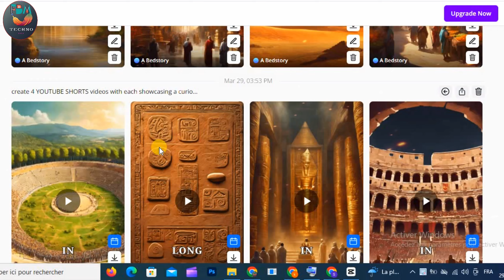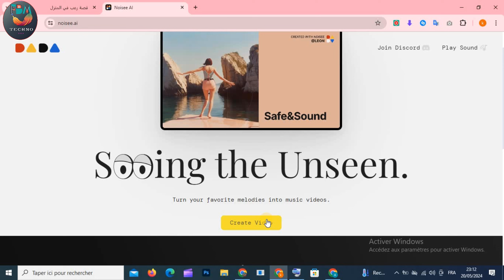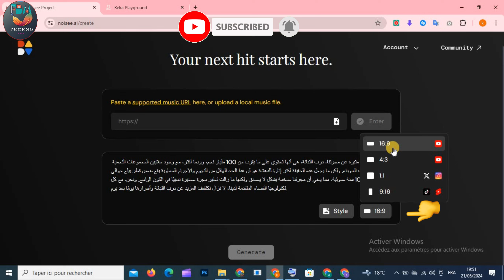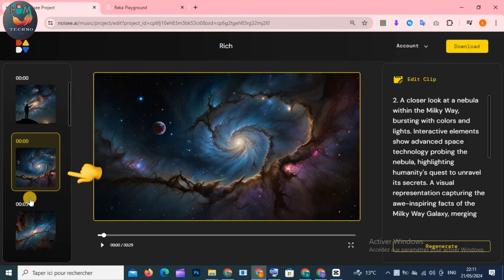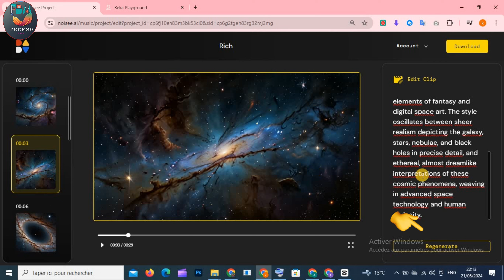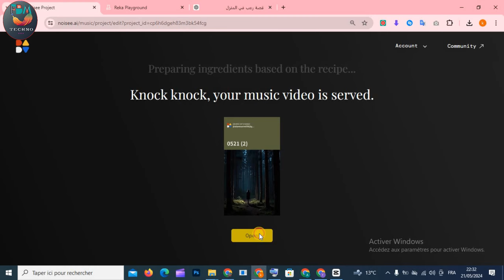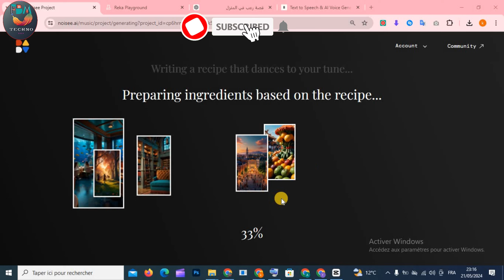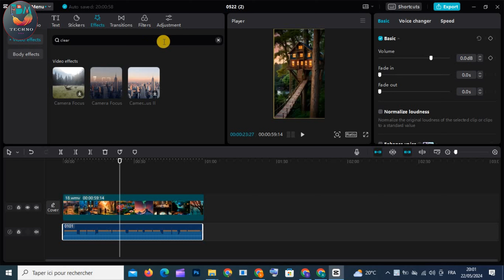بديل موقع bith tv 🔥 عمل كل انواع الفيديوهات بضغطة زر بالذكاء الاصطناعي بموقع واحد 💥 الربح من تيك توك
✅بديل موقع bith tv🔥افضل موقع مجاني لعمل فيديوهات مثل قناة hikma ai بدون حدود بالذكاء الاصطناعي💥 الربح من اليوتيوب وتيك توك
انشاء فيديو بالذكاء الاصطناعي عن طريق تحويل النص الي فيديو طويل باللغه العربية
مواقع تحويل النص الى فيديو - كيفية تحويل النص الى فيديو
الربح من الذكاء الاصطناعي عن طريق تحويل النص الى فيديو
🔗  رابط الموقع
مواقع مهمة ستساعدك في صناعة المحتوى

موقع تحويل الاصوات و الذبلجة و جعل الصور تتكلم

⤵⤵⤵⤵⤵⤵ الوصـــــفــــ ⤵⤵
في هذا البرنامج التدريبي الشامل، سأكشف لك كيفية نشر مقاطع فيديو قصير بنجاح على منصة اليوتيوب و tiktok beta بمحتوى غير اصلي. ستتعرف على الأسرار الخفية وراء "اكتشاف طريقة جديدة لإنشاء محتوى فيديو قصير وملهم على YouTube  و tiktok beta يجذب أكثر من 10 ملايين مشاهدة". سنركز على إنشاء مقاطع فيديو قصيرة محفزة بمحتوى غير اصلي، جذابة وقابلة للانتشار التي قد تحقق لك دخلاً يصل إلى 100 دولار يوميًا!  💰💰 الربح من مشاهدة التيك توك و تفعيل الربح من التيك توك و طريقة الربح من التيك توك و طريقه الربح من تيك توك و كيف تربح من تيك توك و ربح من تيك توك و الربح من فيديوهات تيك توك و تيك توك و الربح من تيك توك عن طريق المشاهدات و تفعيل الربح من تيك توك و الربح من تيك توك المغرب و ارباح تيك توك و شروط الربح من تيك توك و تفعيل كل هذا ستجدونه في قناتنا 🙏👍.

موقع يصنع محتوى لك
تطبيق يصنع محتوى بنفسه!✅ الربح من يوتيوب و التيك توك باستخدام تقنيات الذكاء الاصطناعي
 تتناول هذه الحلقة الأفكار والنصائح الحصرية لفتح قناة ناجحة على اليوتيوب بدون الظهور في 2024 . نقدم لك الاستراتيجيات والطرق الفعّالة لجذب الجمهور وتمييز قناتك دون الحاجة إلى الظهور الشخصي. اكتشف السر لجعل قناتك تبرز في عالم اليوتيوب! فتح قناة على اليوتيوب بدون الظهور 2024 🚀🚀🔥.